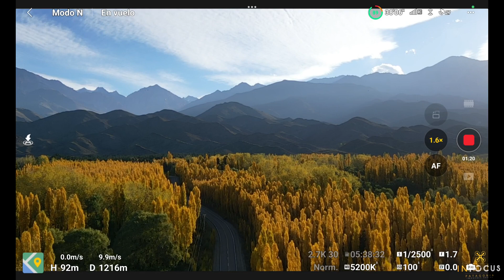EL VALLE DE UCO Y SUS COLORES (INFOCUSPATAGONIA)